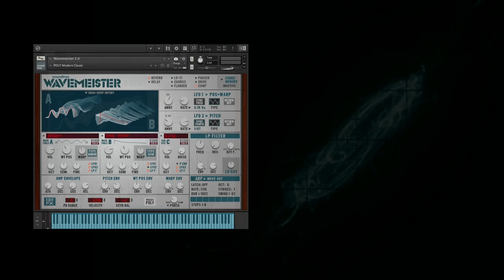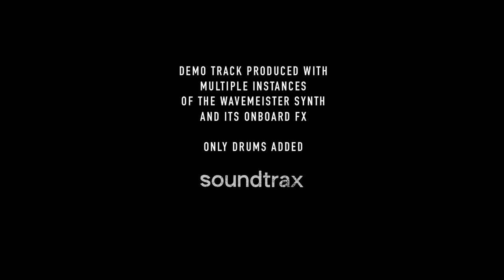Wavemeister 2.0 | Kontakt Wavetable Synth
Wavemeister 2.0 is a digital wavetable synthesizer taking full advantage of the latest Kontakt innovations, like Drag & Drop sample import and high quality onboard effects.

Two independent wavetable engines and a sub oscillator are capable to produce a wide range of sounds - everything from raw and noisy to crystal clear is possible.
It has countless modulation possibilities, great sounding filters, an Arpeggiator and Chord Memory - and is CPU friendly. Wavemeister 2.0 is an indispensable instrument for contemporary electronic music, modern sound design and for film scores.

Features:

- 2 Wavetable engines / 1 Sub Oscillator
- Drag and Drop Wavetable import (WAVs & AIFs at any sample rate, Serum Wavetable import)
- 34 Factory Wavetables
- Realtime 3D and 2D wavetable displays
- Realtime controls and envelopes for Wavetable Position and Warping.
- Controls for Octave, Semitone and Finetune
- Sub OSC with 20 basic waveforms
- 2 independent LFOs for WT-position, PWM, Filter, Pitch and Pan modulation
- 12 dB Low Pass Ladder Filter
- 12 dB High Pass Ladder Filter
- Polyphonic / Monophonic switch, Portamento Control
- Velocity Control and Keyboard Volume Balance
- Chord Memory
- Arpeggiator
- Onboard effects: Reverb, Replika, Lo-Fi, Choral, Phasis, Flair, Drive (Van 51), Comp (Supercharger GT)
- 100 Kontakt snapshots

NOTE: The FULL version of Kontakt 6.6.0 is required. Not compatible with Kontakt Player